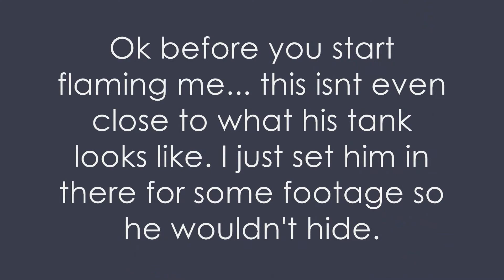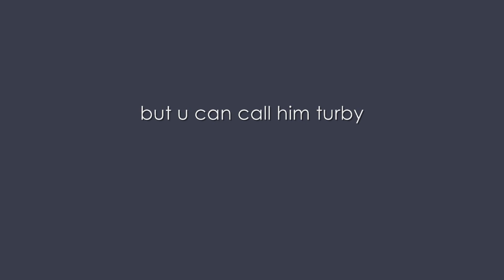Turtle Footage (HD)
(9-12-09 made).